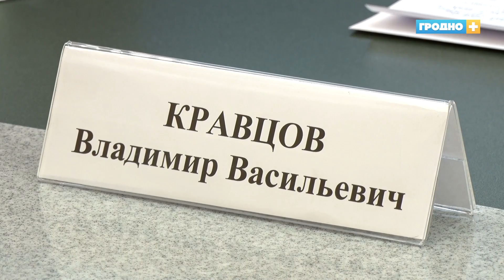Гродно с ознакомительным визитом посетил посол Германии в Беларуси